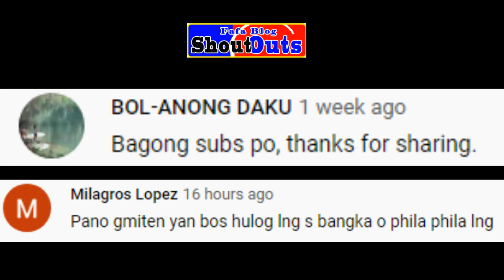Ep.32- Nadawi lang namin na Pana pangisda| SpearGun Restoration| Marunong parin gumamit ng Pana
Using Fishing Rod, Nico Anglers from Occidental Mindoro accidentally catch a Traditional SpearGun made of wood, come and witness how i restore it and try if still i can handle to use it.

Title: Garage by Topher Mohr and Alex Elena
Genre and Mood: Rock + Dark